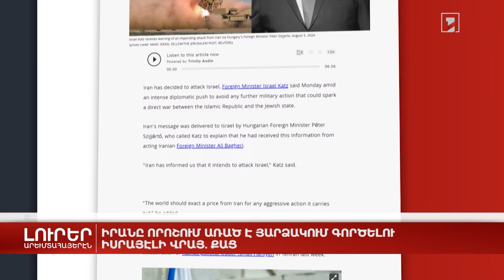Արեւմտահայերէն լուրեր. Օգոստոս 6. 2024